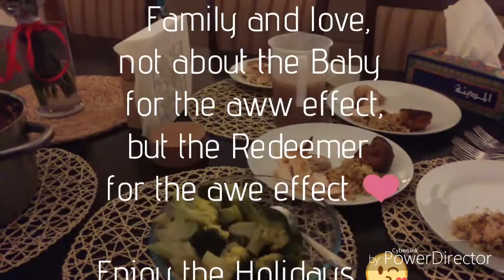The Mandatory Christmas Vlogmas Vlog #6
Hello beautiful people!! Merry Christmas to all! God bless!

Clearly MissUnderstood is a diverse Channel with a clearly misunderstood girl trying to make different things lucid but in the process continues the misunderstood legend.